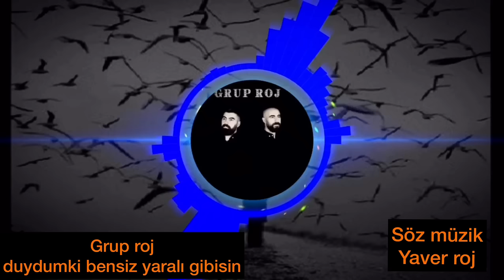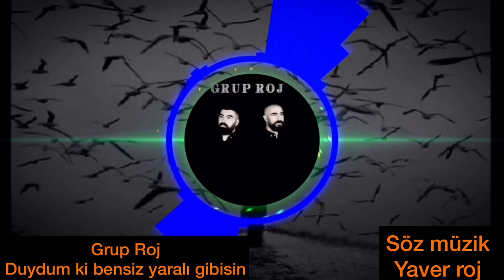Grup Roj - Duydum ki Bensiz Yaralı Gibisin GrupRoj (Harun&Yaver)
Söz Müzik
Yaver Roj

Klip Yayında!

Aranje : yaver roj

Grup Roj - Duydum ki bensiz yaralı gibisin - Harun&Yaver

Duydum ki bensiz yaralı gibisin Spotify'da Yayında!

Bu tür eserlerin devamı için takipte kalın.

🔴 (Her hakkı saklıdır. izinsiz kopyalamak ve paylaşmak yasaktır)

: Söz müzik
: Yaver roj

Navenda muzîkê / Müziğin adresi

Hun dikarin bibin aboneyê qanala me û piştgrî bidin me

Grup Roj - Duydum ki bensiz yaralı gibisin şarkı sözleri:

Duydum ki bensiz yaralı gibisin
Ne ağlar ne gülersin bir ölü gibisin
Kanadı kırılmış kuşlar gibisin
Beni bırakıp gittin böyle çekersin

Açınca baharın renga renk gülleri
Bir başka eser rüzgar geceleri
Karanlık çöktürecek üstüne dertleri
O zaman anlarsın kaybettiğin değeri

An gelir göz görmez seni senden başka
Gün gelir düşersin bir el uzanmaz sana
Karanlığın derinliğine düşer kaybolursun
                                                    : Söz müzik
                                                    : Yaver roj

Duydum ki bensiz yara gibisin